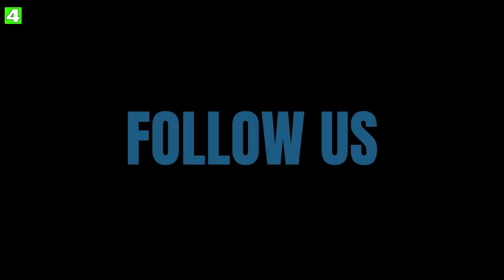🟣 U16L ⚽️ SPG Fußballcollege Leibnitz 🆚 ESK Graz vom 12.10.2024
✅ Highlights :: JUFA Hotels Leistungsklasse U16  - 9. Runde;
✅ Holler Tore Stadion (ehem. Römerstadion) Wagna;

 Tore für SPG Fußballcollege Leibnitz:
NicoMuhri (Eigentor)
SimonMarat 2x